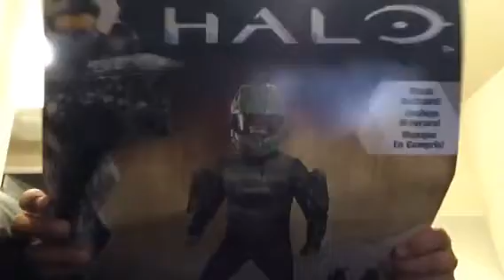Halo costume reveiw!!!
Tomorrow is Halloween!